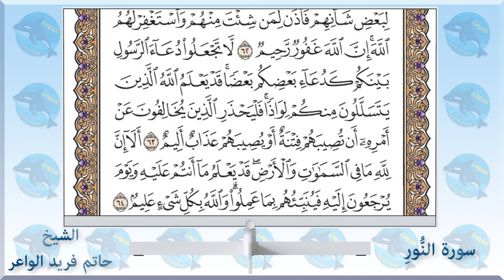024 سورة النور - الشيخ حاتم فريد الواعر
الاستاذ احمد الحوت استاذ العلوم والاحياء يقدم 👇👇
سورة النور - الشيخ_حاتم_فريد الواعر
امام مسجد